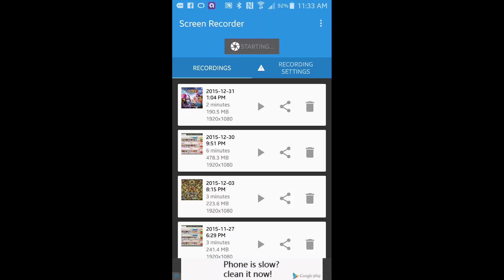Clash of clans OVERPOWERING